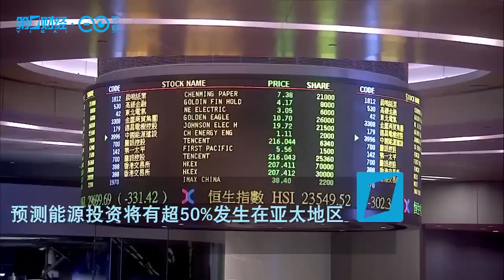联合国气候融资特使：零碳目标下 全球投资规模不及需求